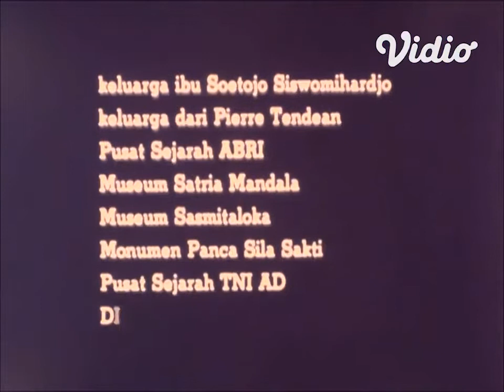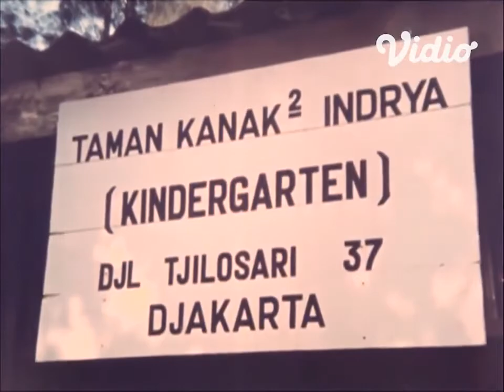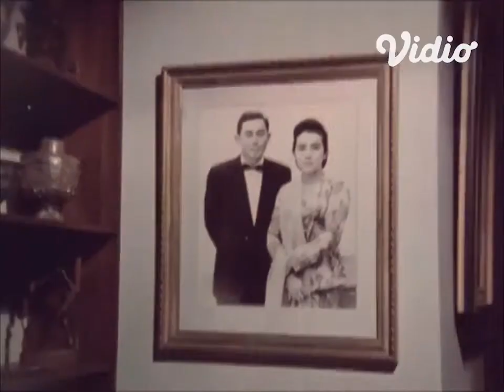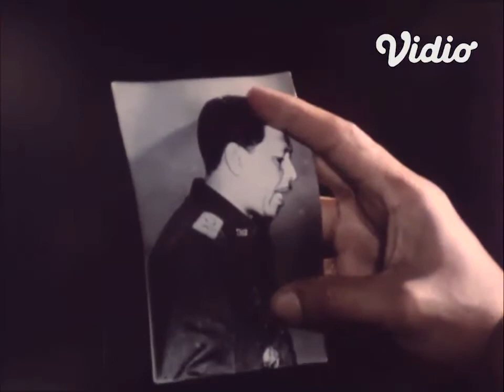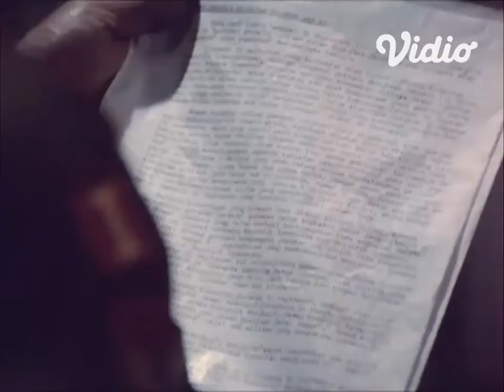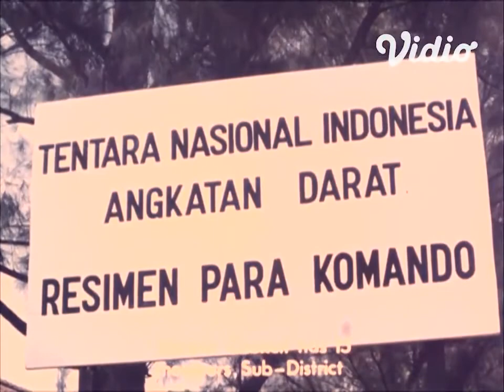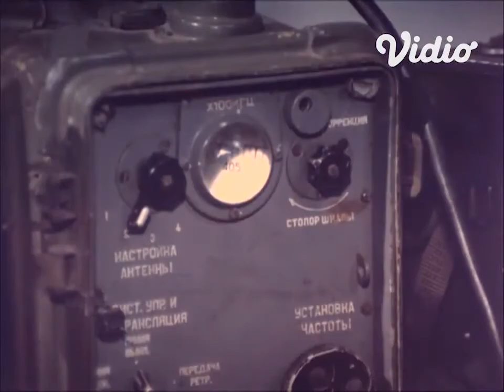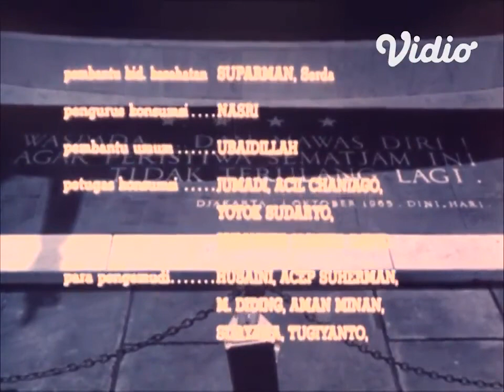G 30 S PKI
dalam menyongsong peringatan 55 tahun G 30 S PKI tahun 2020 kami..persembahkan film full HD

sutradara : Arifin c. Noer

produser : G Dwipayana

skenario : Arifin C. Noer & Nugroho Notosusanto

sinematografi : Hasan basri

penyunting  : Supandi

perusahan : PPFN